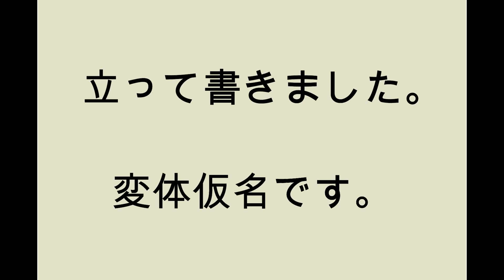kohoの見るだけ書道 「かな」 令和5年 8月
「さくさくと　草かる鎌の　響きより　野辺はきり晴れ　空青く見ゆ」（尾上柴舟）を変体文字交じりで書きました。見てください。

主な参考字典
：携帯かな字典（二玄社））